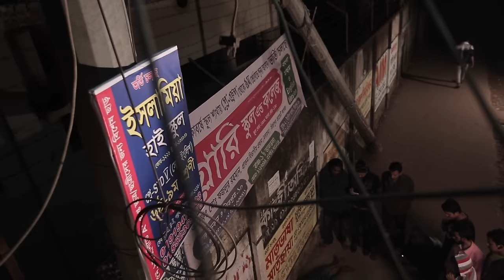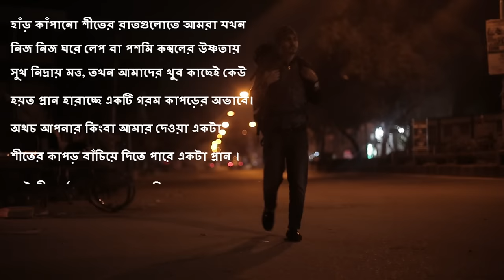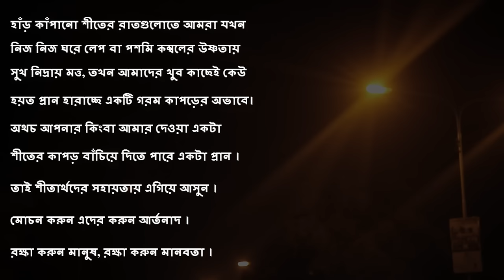Artoonad 1st short film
This is a short-film for increasing people's awareness to provide/donate used warm clothes to poor people to survive in winter season at Bangladesh.

Special thanks to "Matiur Sumon vai" , "Sohel Bin Azad Opu" , "Rabby vai" , "Mahabub Morshed Rifat", "Aronno Anik ", "Zahid", "Bappy", "Shipon" & all those person who worked hard for creating this wonderful short-film.